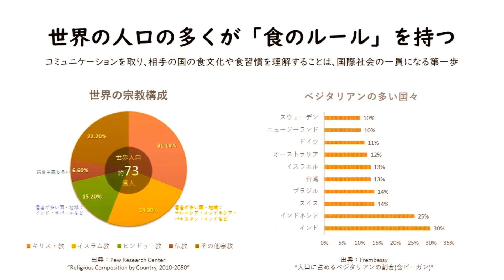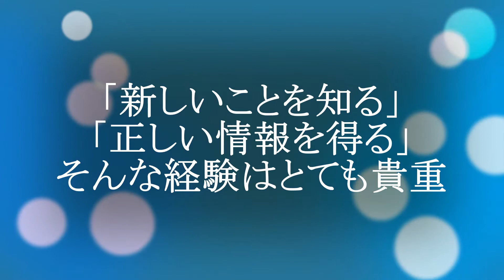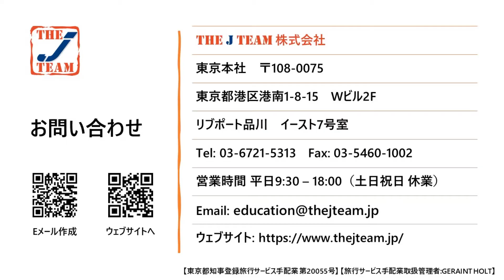生きた英語を体感する「新しい教育旅行」in 東京・横浜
こちらのビデオでは、
プログラムの一例をご覧いただけます。

下見のご要望も随時承ります。

また、ウェブサイトからはパンフレットもご覧いただけます。​

THE J TEAM株式会社